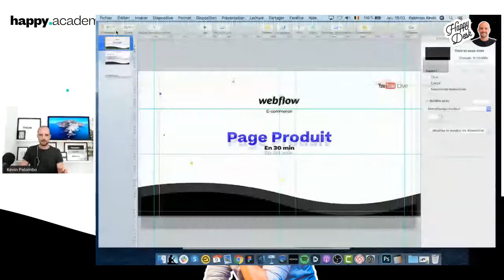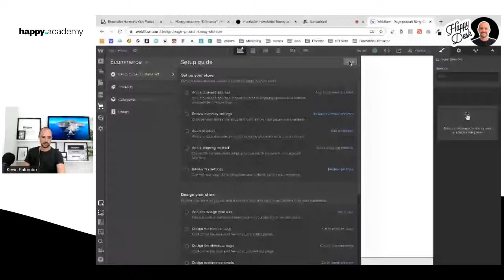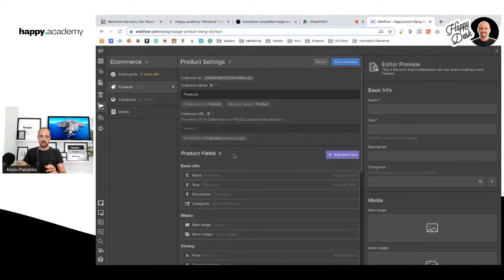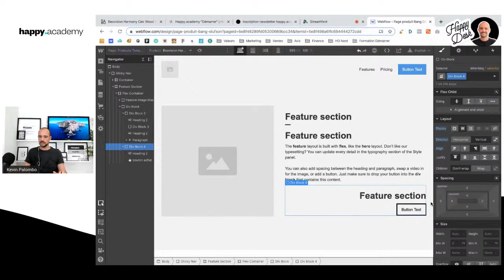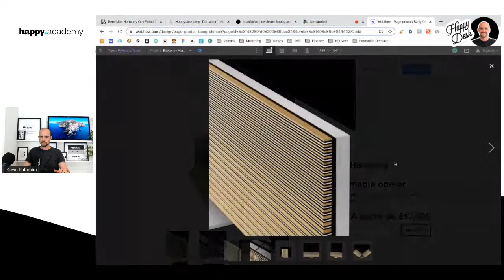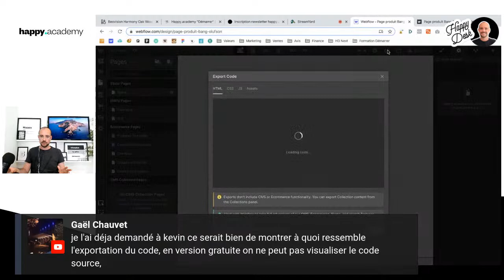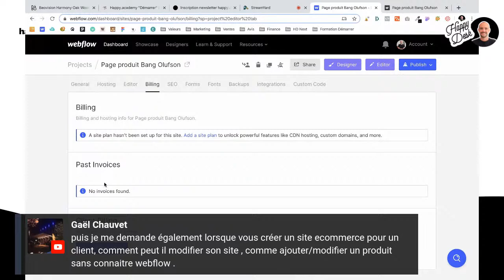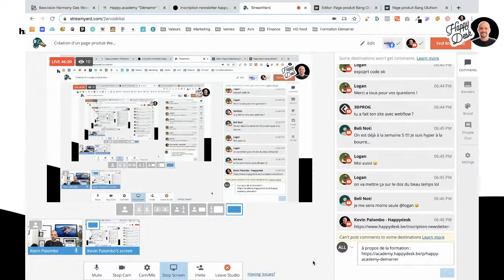Création d'une page produit Webflow E-commerce en LIVE !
Apprends à créer des Sites Web sans code, sans thème et sans prérequis - accède à la formation gratuite

HELLO

OUTILS WEB

COPYRIGHT

SOCIAL